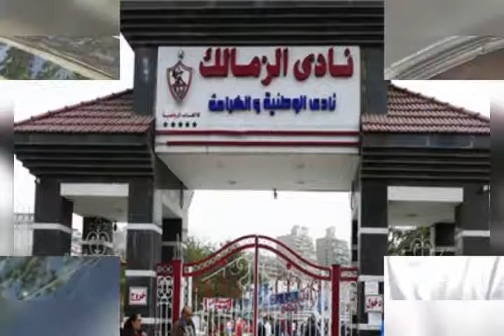اضطراب كبير في الزمالك .. هل يؤثر على فريق الكرة .. والتوقعات القادمة لهذا الاضطراب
الاضطراب بدأ منذ إيقاف مجلس مرتضى منصور وتعيين لجنة مؤقتة لإدارة نادي الزمالك